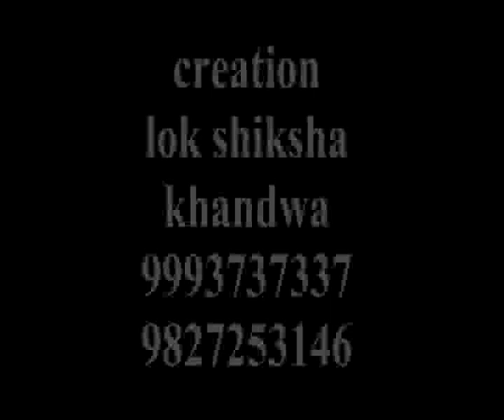gram panchayat chalo gaon ki aur kotvariyaNEW emstv.in panchayat.net